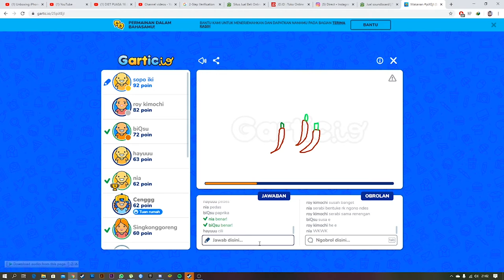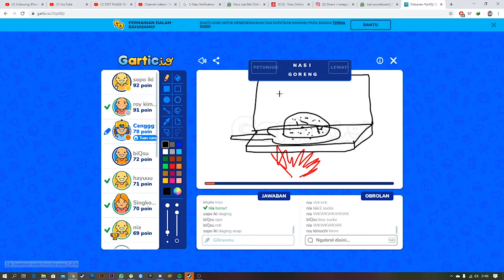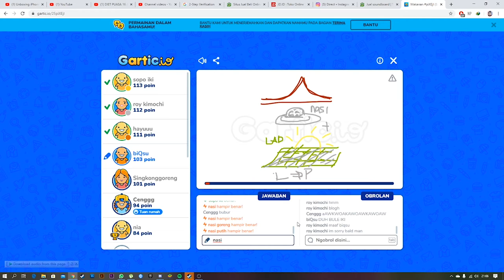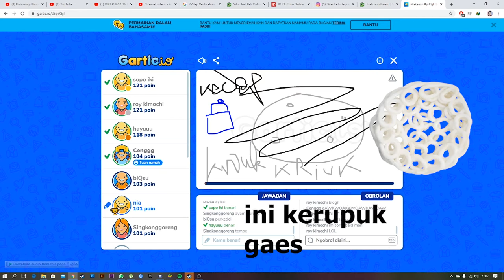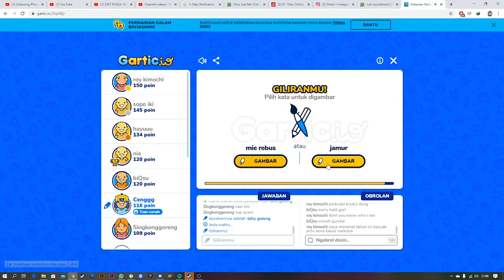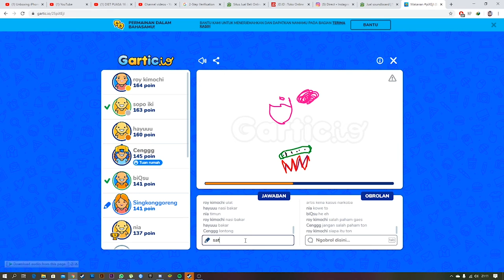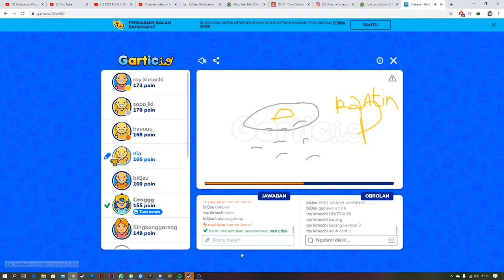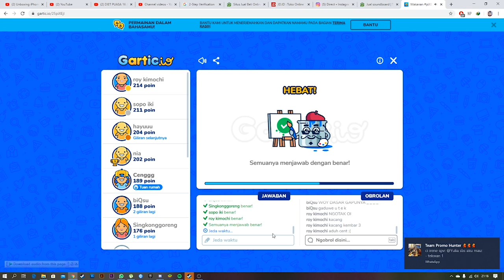NASI TERANG ADALAH NASI PADANG HEHE - GARTIC.IO INDONESIA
YO genggss,
kelanjutan dari vidio sebelumnya
kita masi bermain gartic.io dengan segala kebodohan yang ada KWKWKW
temukan siapa cheater di dalam video ini

tonton sampe abiss !! xD
follow socmed gw :